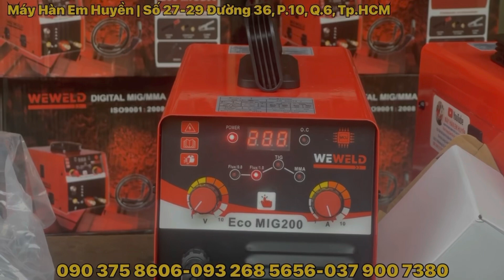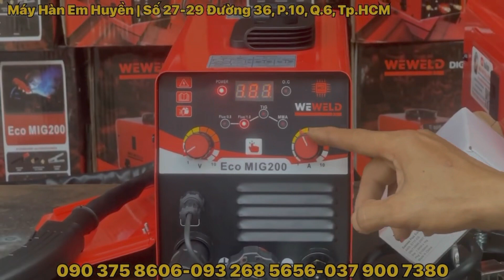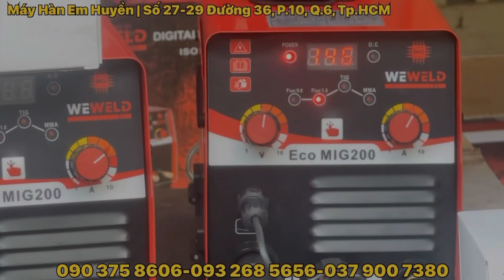🔴Sale 50 máy hàn mig mini 1kg Ecomig 200 Weweld giá rẻ